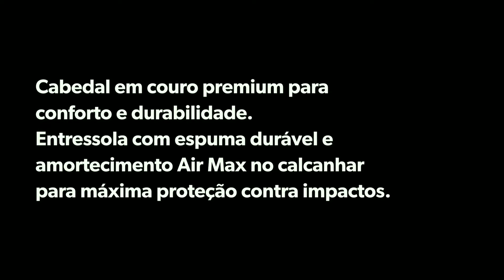NIKE AIR MAX 90 EZ - ORIGINAL - CINZA E AZUL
BELEZA GALERA??

📽️NESSE VIDEO EU FAÇO O UNBOXING DO NIKE AIR MAX 90 EZ NA COR CINZA E AZUL.
PARA OS AMANTES DA MARCA NIKE VÃO CURTIR MUITO ESSE MODELO. PARA QUEM CURTIU O NIKE AIR MAX 90, IRA GOSTAR MUITO DESSE MODELO DIFERENCIADO.

FIQUEM COM DEUS, ABRAÇO.🙏